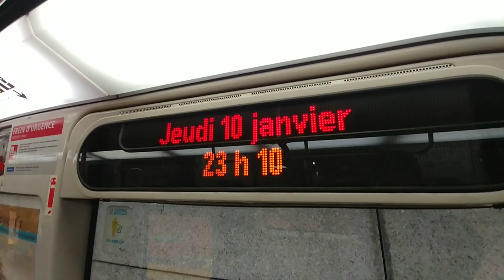🚇Short metro ride from Lionel-Groulx to Guy Concordia